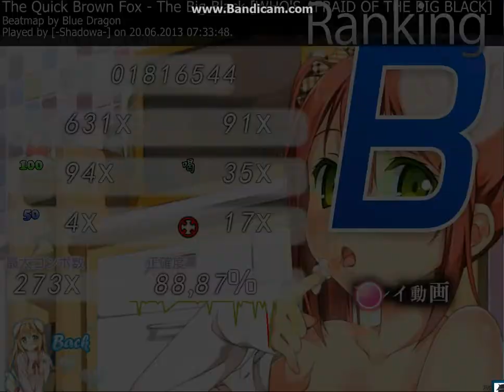osu! [-Shadowa-] plays The Quick Brown Fox - Big Black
[-Shadowa-]